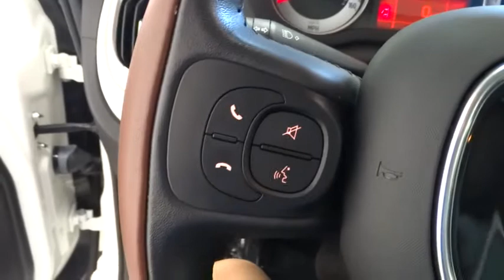2014 FIAT 500L Costa Mesa, Huntington Beach, Irvine, San Clemente, Santa Monica, CA TF3456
2014 FIAT 500L

One-owner! Only one previous owner. This is a 2014 with 14,369 miles. This vehicle is WHITE with GRAY interior and is in excellent condition.Want to save some money? Get the NEW look for the used price on this one owner vehicle. Previous owner purchased it brand new! This car is nicely equipped. Having had only one previous owner means that this great 500L is sure to be a favorite among our more educated buyers. We choose to take the stress out of the purchasing process. We work with third party sites to determine what is a fair price for our customers to ensure you will be happy with your buying experience.At Orange Coast FIAT, we select only the best pre-owned vehicles to offer our customers. Our commitment to your peace of mind is our #1 priority. That's why each vehicle has a certified quality inspection, a 3-month, 3000-mile Power-train Warranty on each car, our 72-hour/250 mile No Questions Asked return policy, free CarFax report, clean title guarantee and your first year oil changes are on us. Shop Easy, Drive Happy!